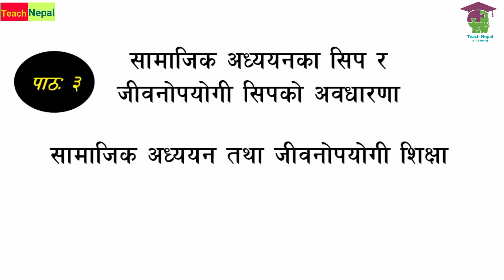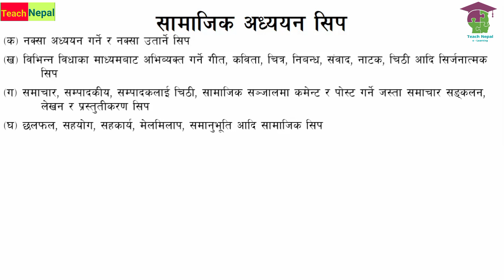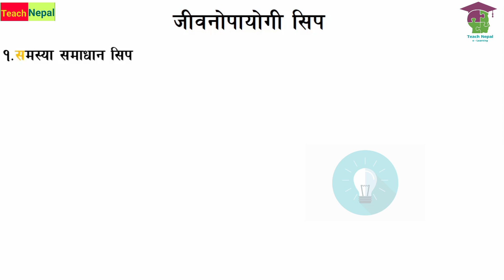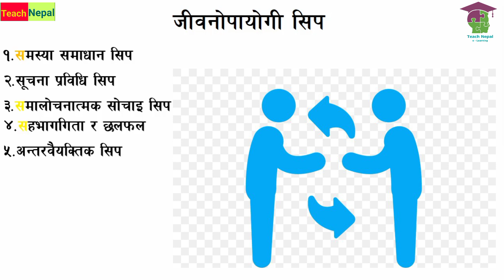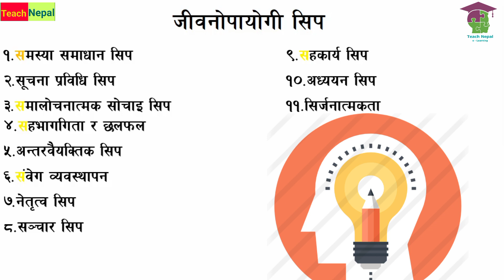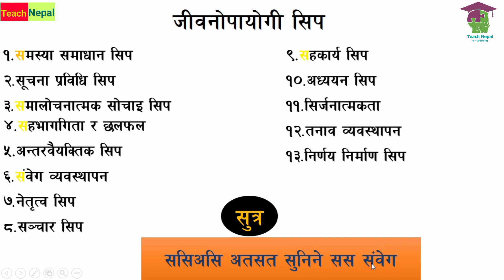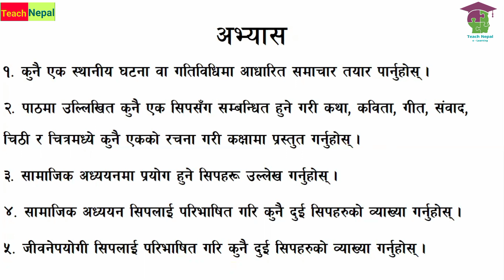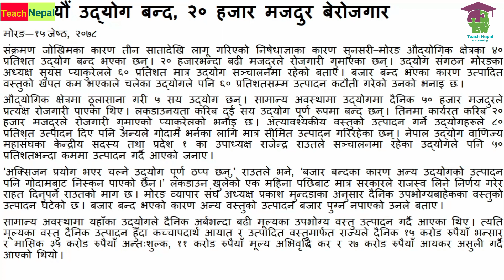सामाजिक अध्ययन सिप र जीवनोपयोगी सिप/पाठ ३/कक्षा ११